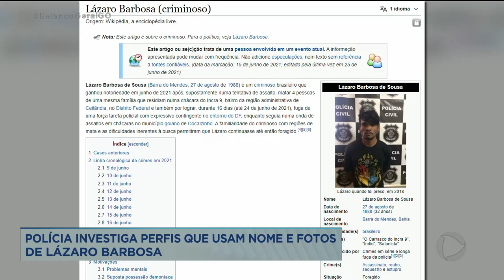POLÍCIA INVESTIGA PERFIS QUE USAM NOME E FOTOS DE LÁZARO BARBOSA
ALGUNS DELES JÁ SÃO SEGUIDOS POR CENTENAS DE PESSOAS. MAS, APESAR DISSO PARECER ALGO COMUM, ATÉ INOCENTE, PODE SER CONSIDERADO CRIME. A POLÍCIA JÁ ESTÁ DE OLHO EM QUEM CRIOU ESSES PERFIS.